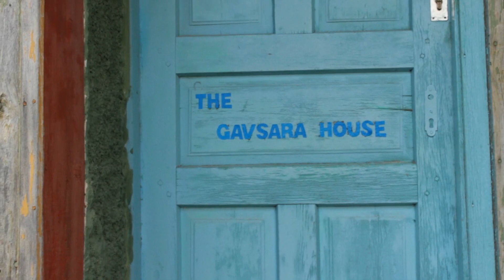Köy Hayatı 🐈 | Aşağı Kayı Köyü | Küçük Gezinti 🚶🏻‍♀️ | VLOG | Doğa - Hayvanlar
Herkese merhaba 🌹
Köyde geçen bir günümü sizlerle de paylaşmak istedim 🦋
Umarım beğenirsiniz 🥰